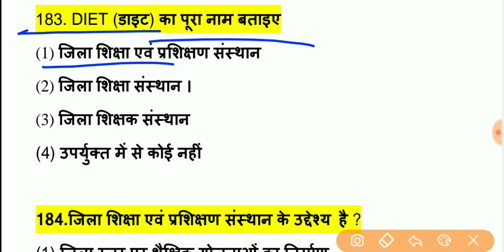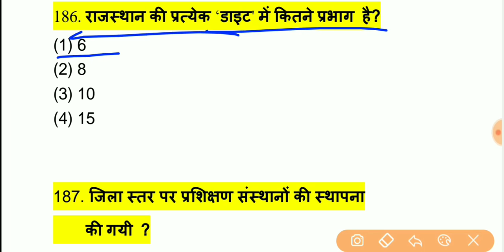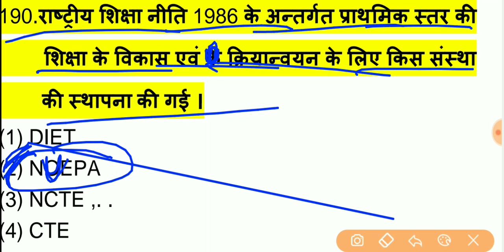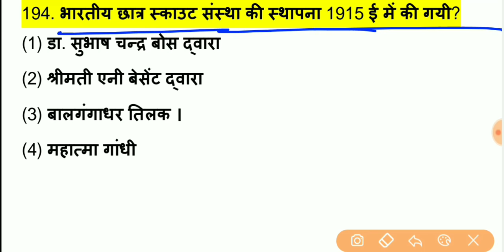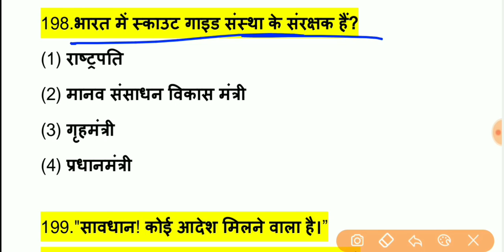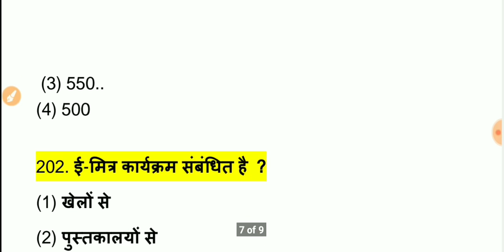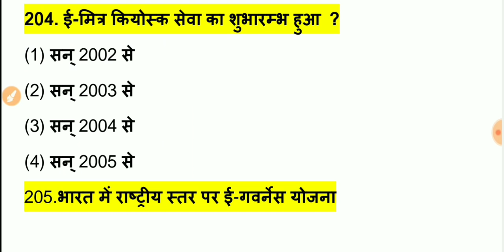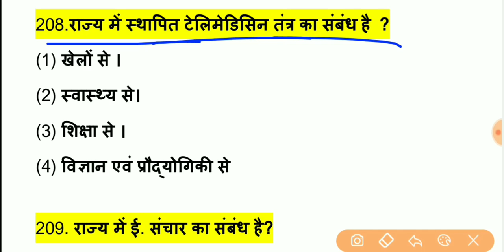शैक्षिक प्रबंधन एवं प्रशासन School management के Top 1000 प्रश्नों का संग्रह भाग-7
नमस्कार दोस्तों , 1st Grade के लिए शैक्षिक प्रबंधन एवं प्रशासन के टॉप 1000 प्रश्नों की सीरीज स्टार्ट की गई है जिसमें यह भाग -7 है इस वीडियो को पूरा देखें और चैनल को सब्सक्राइब करना ना भूले l